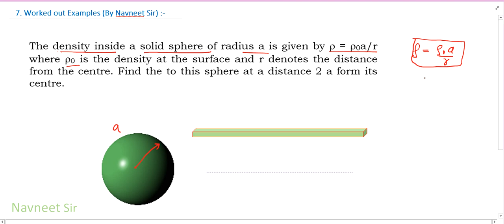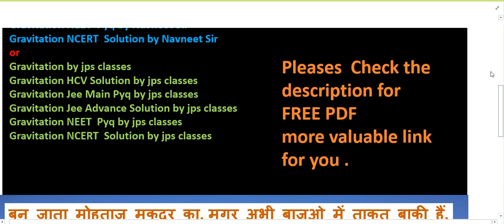The density inside a solid sphere of radius a is given by || hcv gravitation solution